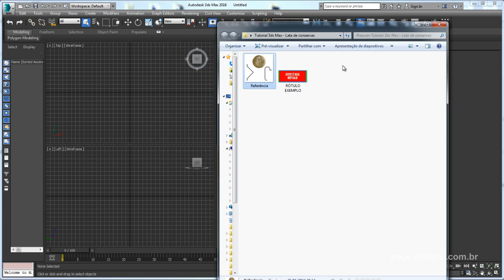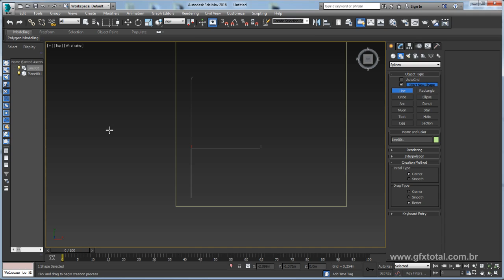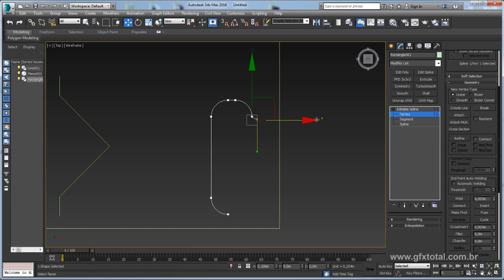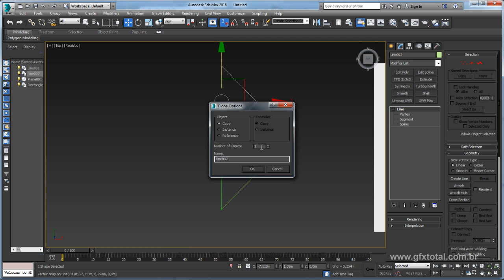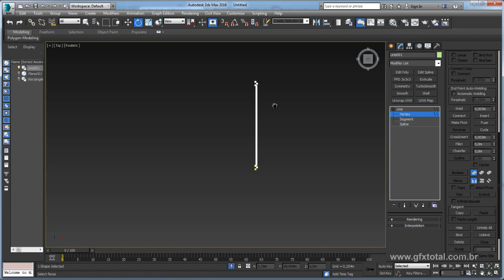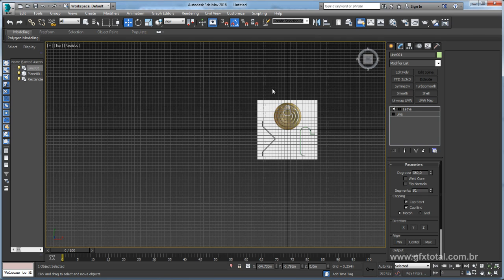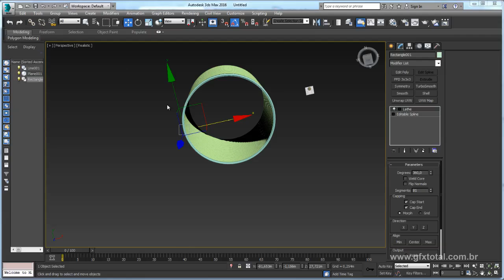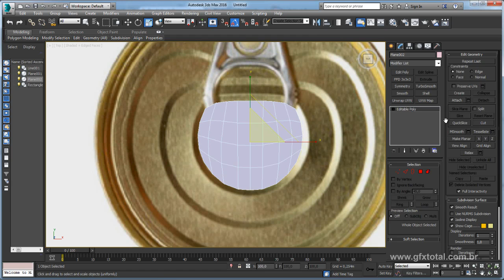Tutorial 3ds Max | Lata de conservas - Parte 01